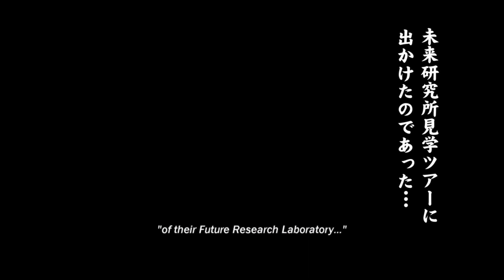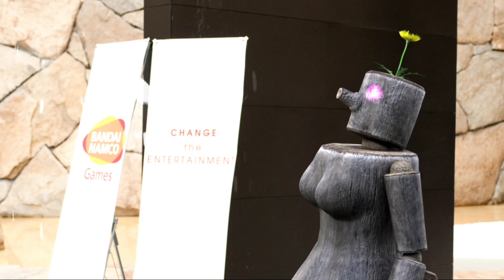Tekken Tag Tournament 2 Arcade Battle - Mokujin & Combot (RPCS3)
Tekken Tag Tournament 2 is the eighth main game in the Tekken fighting game series. Every character has his own short story line in the game. Game contains a Story Mode and an Arcade Mode. In Story Mode, player is able to play the story of a selected character whereas Arcade Mode contains VS battles. Tag Tournament 2 brings in the 'Tag Assaults' feature from it's predecessor but they can be done simultaneously with both characters participating in the combo at the same time. Moreover this game supports support stereoscopic 3D on both Playstation 3 and Xbox 360 versions.